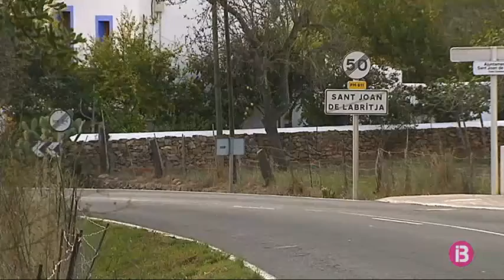Sant Joan vol continuar comercialitzant per lloguer turístic els habitatges unifamilars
L’Ajuntament de Sant Joan proposa que es puguin continuar comercialitzant per lloguer turístic els habitatges unifamiliars del municipi, tant en sòl rústic com en zones protegides, sempre que siguin cases legals. El consistori ha definit en junta de govern la proposta que passarà al Consell.

Tot i que l’Ajuntament de Sant Joan també apostava pel lloguer turístic en edificis plurifamiliars a zones ja consolidades com Portinatx i Cala Sant Vicent, finalment han decidit acatar la decisió del Consell de prohibir aquest tipus d’oferta, mentre no se solucionin els problemes de manca d’habitatge a l’illa.